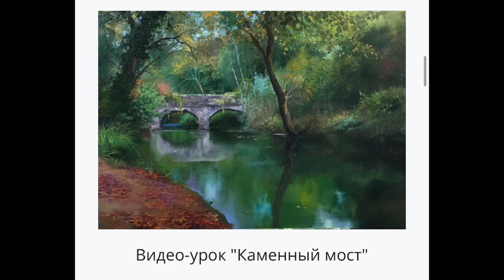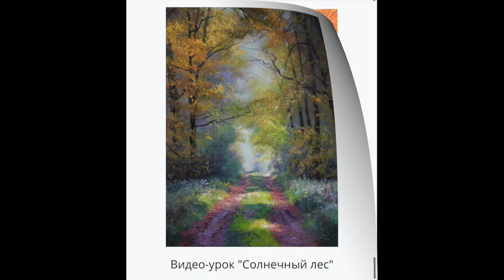Список всех Осенних видео-уроков живописи (21 урок). Художник Игорь Сахаров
- Дочь Александра. По вопросам приобретения видео-уроков